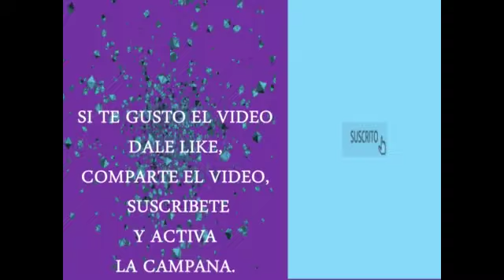CuándoManejarAutoDespuésDeUnaOperación?HisterectomíaYOoforectomía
En este video. hablaremos de ¿ Cuándo Manejar Un Auto Después De Una Operación ?
Histerectomía Y Ooforectomía